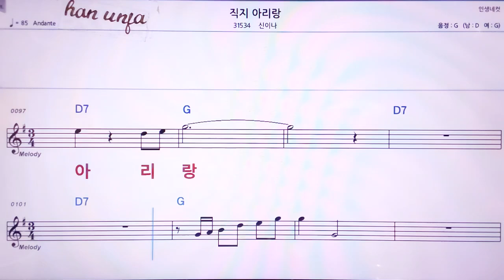💖 직지 아리랑/신이나 👍MR,노래방, 악보, 코드,Karaoke With Sheet Music